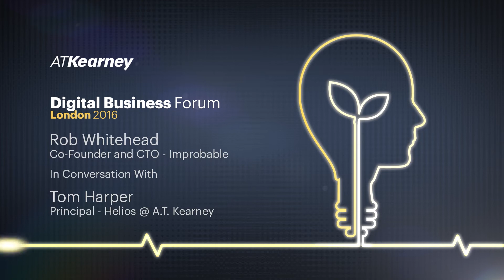Interview with Rob Whitehead, CTO and Co-Founder Improbable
Tom Harper in conversation with Rob Whitehead on how large scale simulations overcome the limitations of the real word, and allow us to better understand for example how diseases spread, how buildings should to be configured for optimal supply chain processes, and the challenges for start-ups to maintain innovation when scaling up.